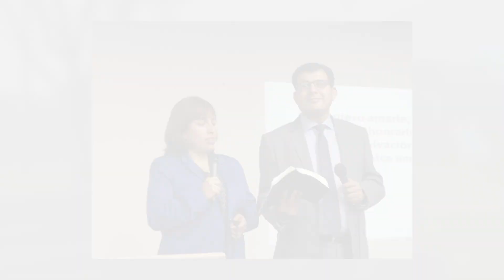Perseverando en oración - Desafíos misioneros | Iglesia Unach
Cada mes tendremos un motivo en especial para orar que nos presentará una familia en especial. Para este mes, Bárbara nos relatará algunas vivencias importantes.